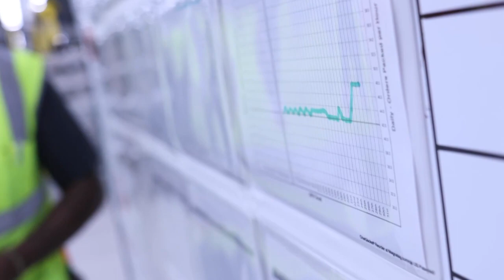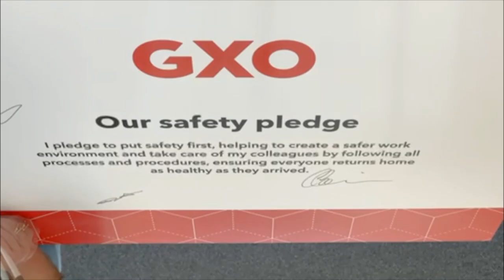Out of the Box: Doing Business the Right Way (w/ Meagan Fitzsimmons)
ESG is a crucial part of modern business — but why? And why should investors care about great ESG practices? GXO's Mark Manduca speaks to Chief Compliance Officer Meagan Fitzsimmons about how doing the right thing by your employees and customers also translates into shareholder returns.